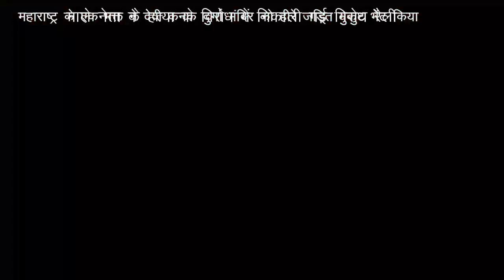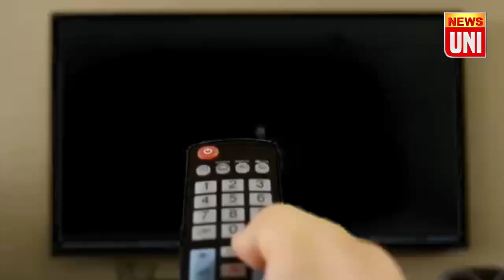update महाराष्ट्र के एक भक्त ने देवी कनक दुर्गा मंदिर को हीरे जड़ित मुकुट भेंट किया